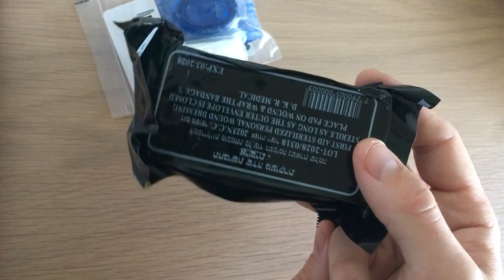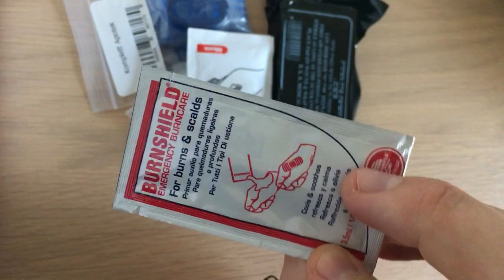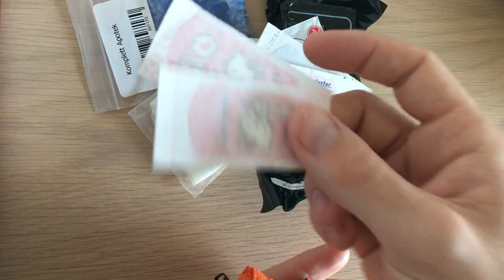Wife First Aid Kit 2.0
A simple kit I put together for my wife to carry in her edc to be more prepared for day to day emergencies.